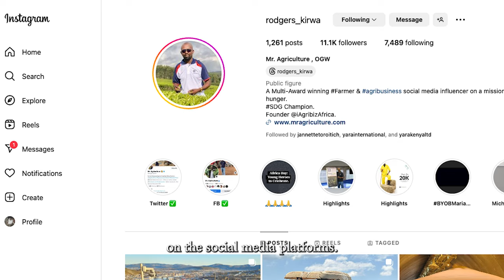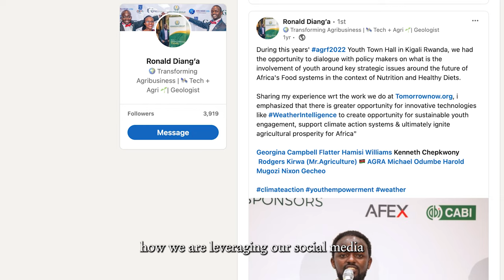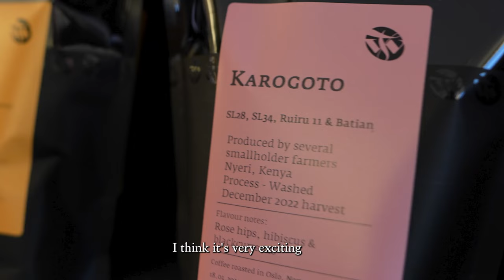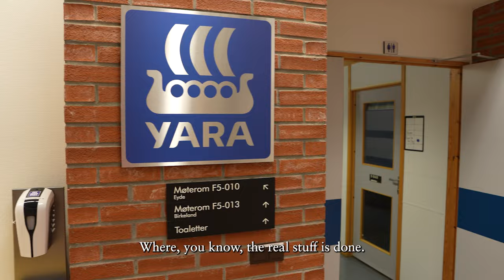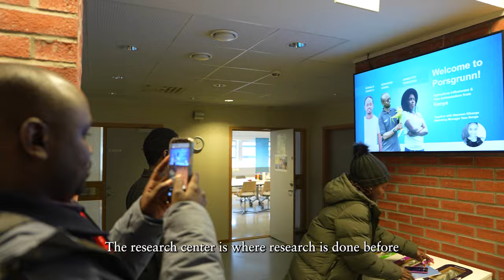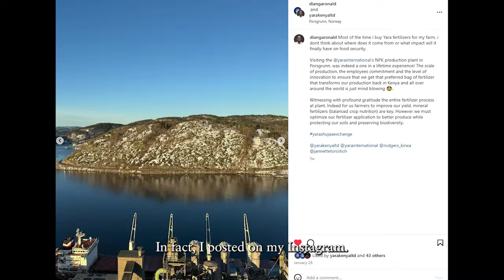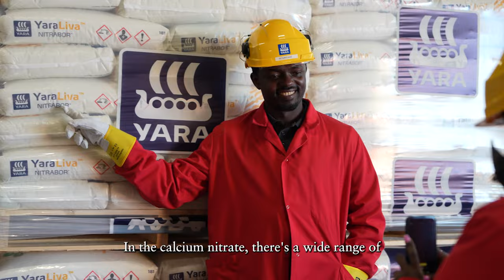Yara Shujaa Program — Empowering youth for the future of farming in Africa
There is increasing realization that much of Africa's food could be produced locally on the continent, creating jobs and opportunities for African youth.  But to seize this potential, we must empower our youth in agriculture. That's why initiatives like the Yara Shujaaz Knowledge Exchange program are crucial!

Driven by Yara East Africa, the program targets farmers aged 18 to 35,  facilitating knowledge exchange and benchmarking best practices for sustainable farming.

Meet Janet, Rogers, and Ronald, three young, Kenyan farmers who took part in a week-long exchange in Oslo. Throughout the program, they delved into various aspects of the food value chain, from production to distribution, and explored topics like regenerative agriculture and soil health.

Their journey took them from Yara's HQ, where they engaged with subject matter experts, to Yara Porsgrunn for firsthand insights, and a farm where they immersed themselves in the local community!

Curious to learn more about their experience? Read the article and watch the full-length film